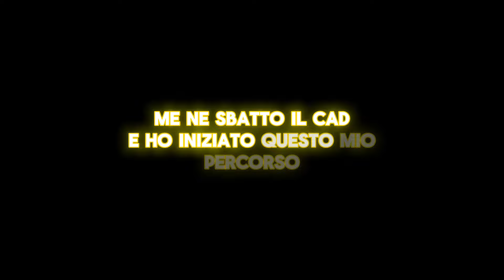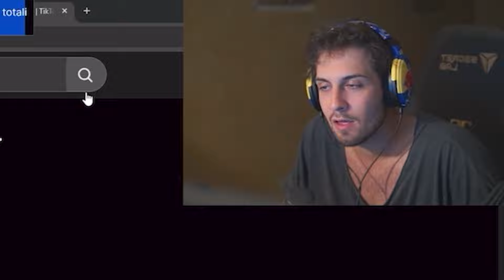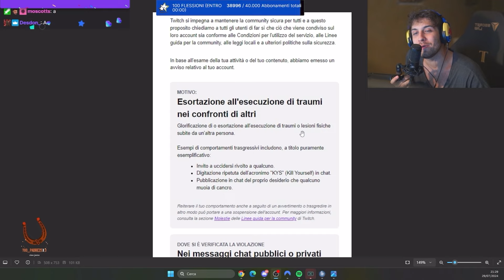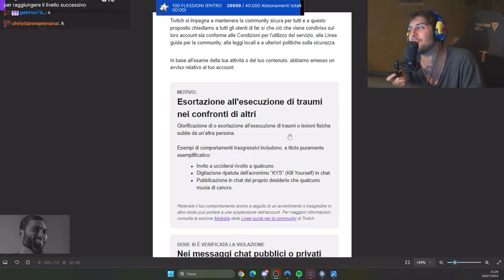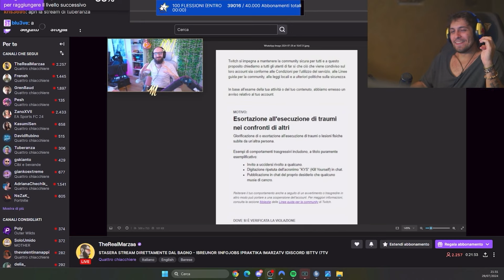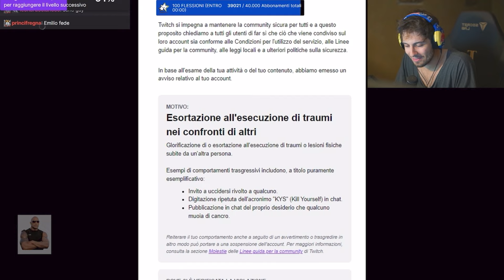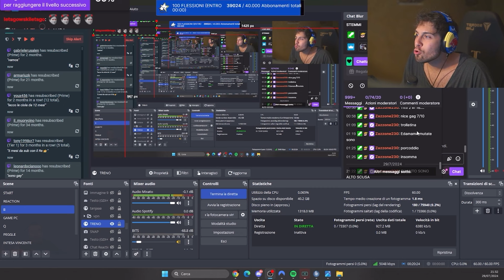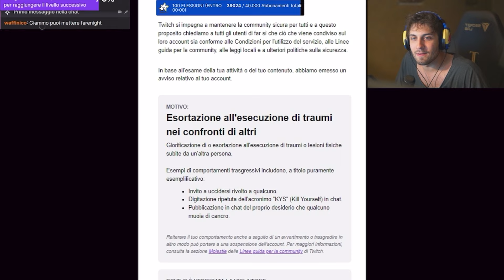Blur e IL CASO ZAZZONE + SUB BOTTATE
00:00 Annuncio Drago
01:13 UN AUGURIO MALIGNO

Il drago si sta per ritirare per dare spazio a qualcosa di più concreto, cosa?

➡️​ Non è prevista alcuna violazione del copyright. Tutti i diritti sono conseguentemente attribuiti.
Tutto il materiale appartiene ai rispettivi proprietari.

➡️​ Problema di copyright? Inviami un messaggio e verrà risolto immediatamente!